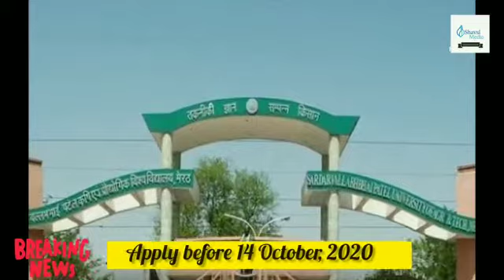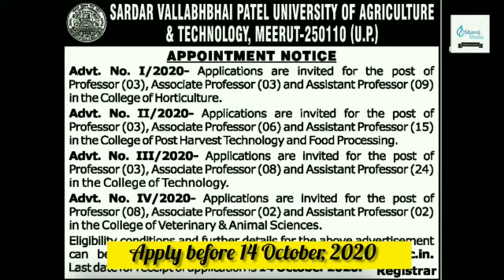News Of The Day//English Educational And Job News// Shavsi Media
Content- Shubhangi Srivastava
Anchor- Kanan
Editing- Kanan